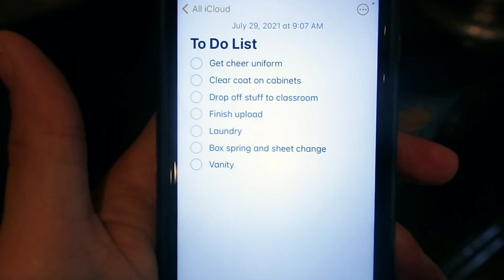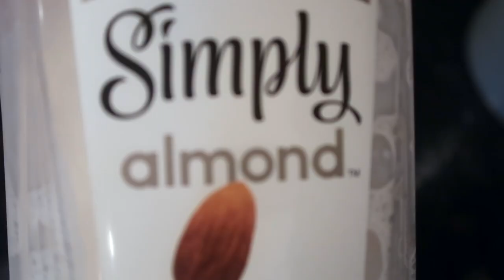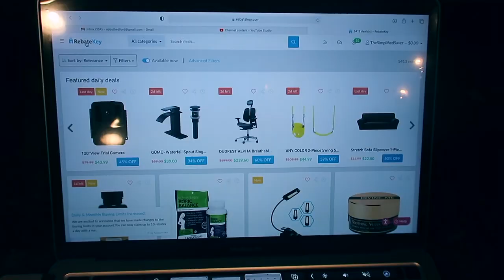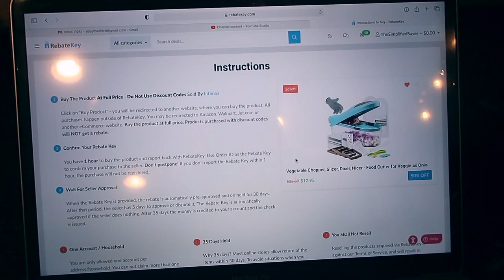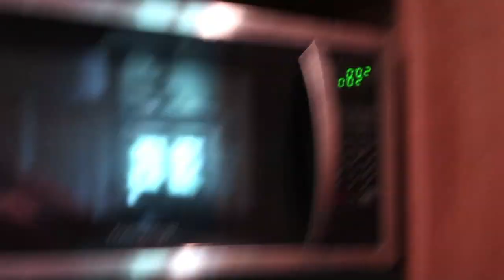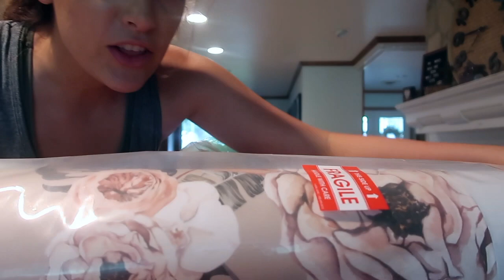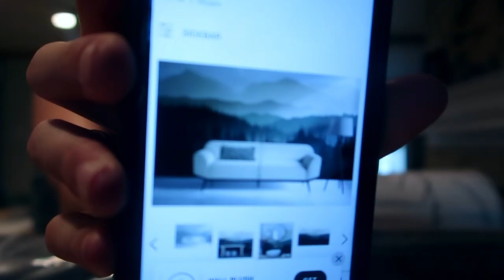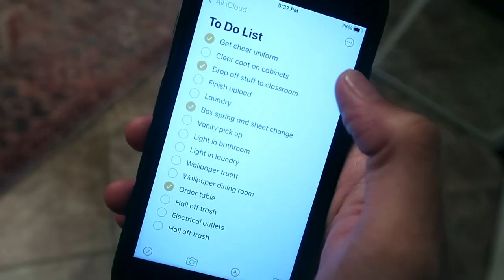CONQUERING MY TO TO LIST | GET IT ALL DONE WITH ME 2021 | THE SIMPLIFIED SAVER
Hey guys! Today I am bringing you along with me as I "try" to tackle my to-do-list with my three kids. I hope you enjoy! Make sure to check out rebate key to earn cash back on your upcoming purchases! Click the link below to make an account and get started today for FREE!

duvet insert
tan duvet cover
bed skirt
pb fit

MY WATCH
MY VACUUM
MY CROCKPOT
MY ROBOT VACUUM
MY MOP
MY FAVORITE CLEANING RAGS
MY TENNIS SHOES
MY ICE CREAM MAKER

ABOUT ME: Hi everyone! My name is Abby and I am a working mom living in Texas with my husband, Trey. We have three kids named Truett, Vera and Sybil. We live a very hectic and busy life trying to balance kids, family time, housework, and working full-time. I thrive on DIY projects, saving money, and anything homemade. My hope is to share with you an honest glimpse of our life. Thank you for taking the time to watch.